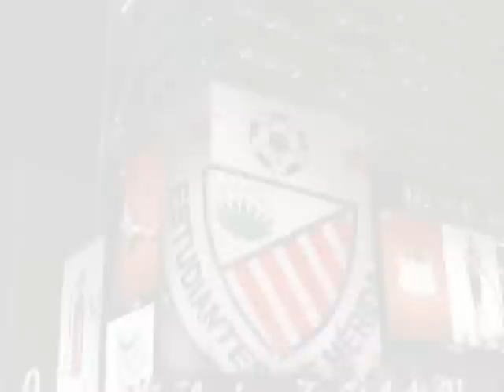Estudiantes de Mérida FC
Mas que un equipo de Fútbol, el sentimiento de todo un pueblo.